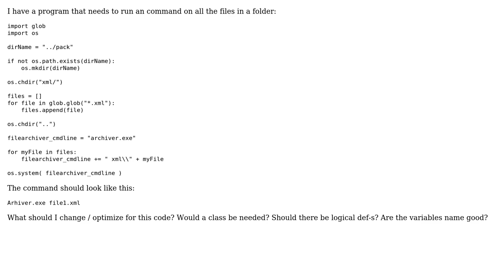Run a command for all files in a directory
With thanks & praise to God, and with thanks to the many people who have made this project possible! You are responsible for your own actions.